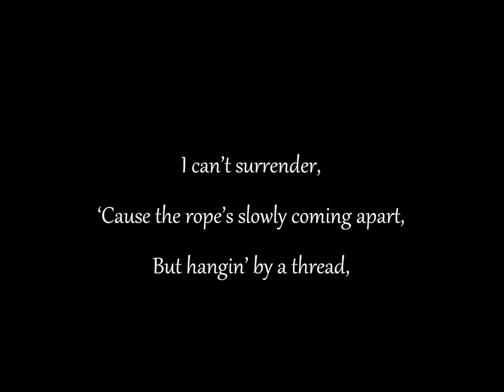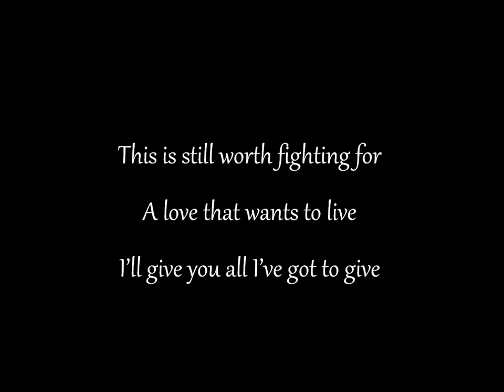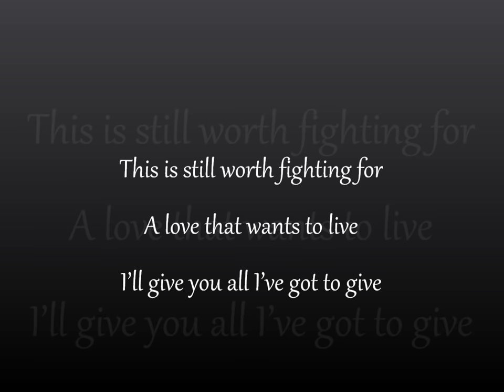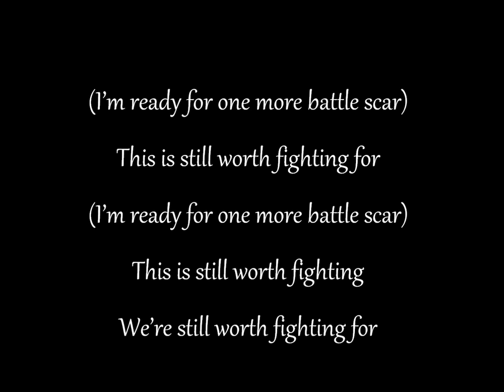My Darkest Days - Still Worth Fighting For (Lyrics)